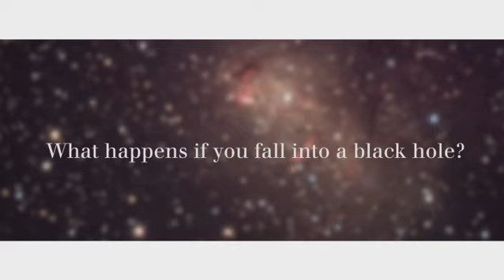Food 4 Talk Video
Discover the intellectual treasures at Miamis burgeoning public institution of higher learning. FOOD FOR TALK is a dinner and drinks event with a diverse group of university scholars leading discussions in an intimate group setting. Following a beer and wine reception, dinner will be served at a table, each table featuring ne scholar expert discussing their topic. All proceeds from FOOD FOR TALK will benefit the Florida International University Honors Colleges scholarship program.